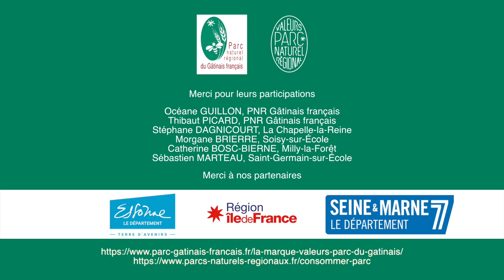Week-end "Valeurs Parc" en Gâtinais français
Découvrez la marque Valeurs Parc le temps d'un week-end dans le Gâinais français : hébergements, restaurants, producteurs, activités... tout y est pour passer un merveilleux moment !